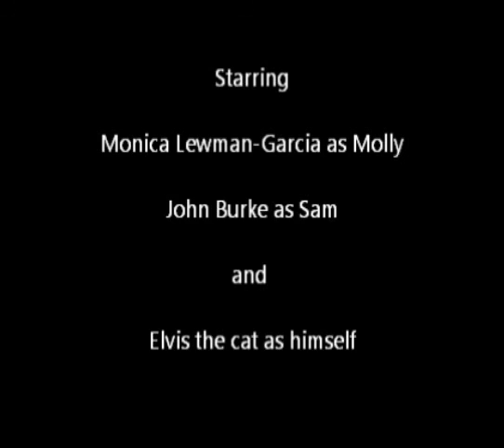Pottery Scene from "Ghost" Lego Style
This is a "Swede" remake of the iconic pottery scene from the movie "Ghost" starring Demi Moore and Patrick Swayze. The film was created by JT, MLG, SR and JB and was shown at the 2013 Swede Fest Palm Beach on July 27, 2013.